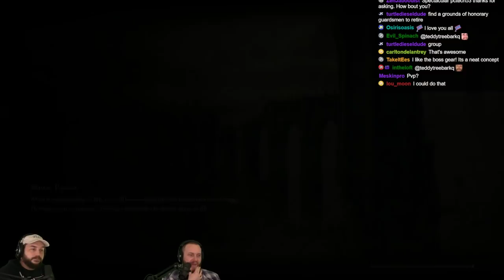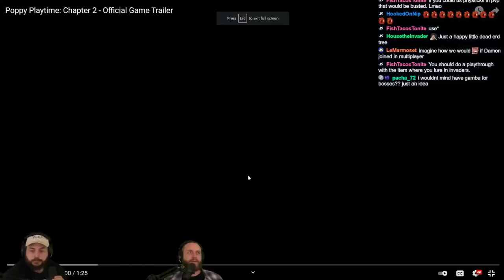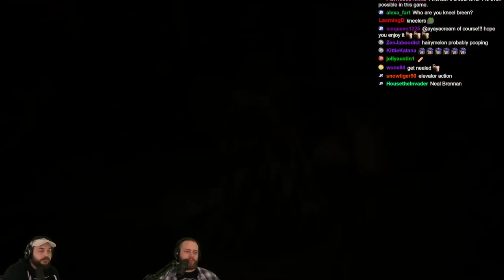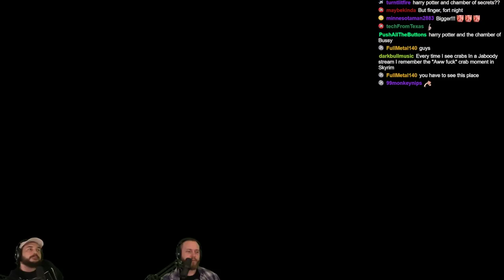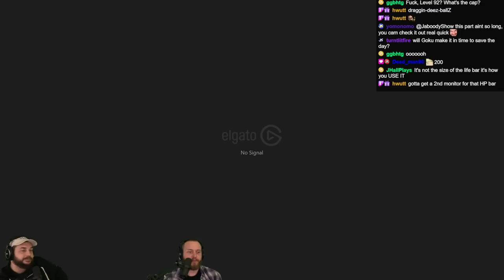Feeding The Bears In Elden Ring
Elden Ring Part 8.